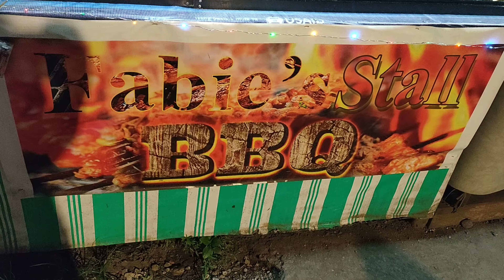yummy chicken barbique at pasonanca zamboanga city